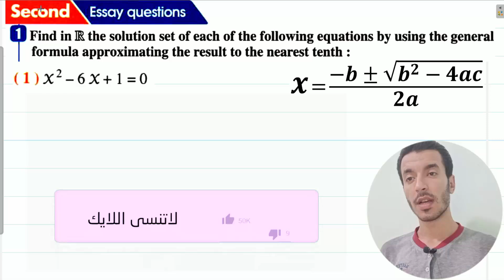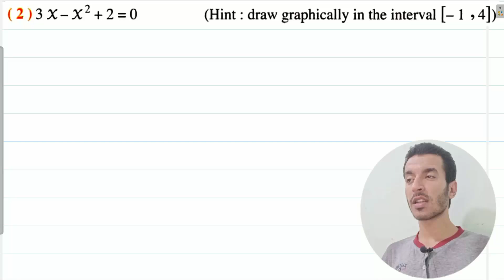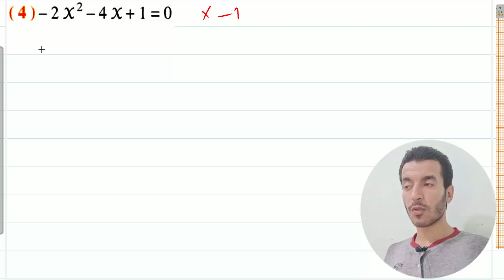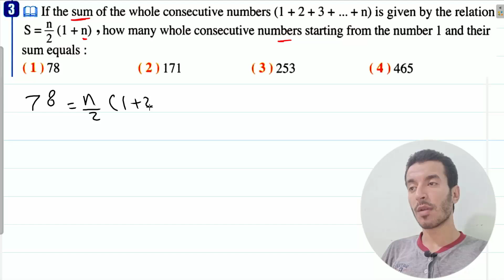Solving Exercise on Pre-requirements on unit one| Part 2 | Choice questions | Sec 1 - Algebra